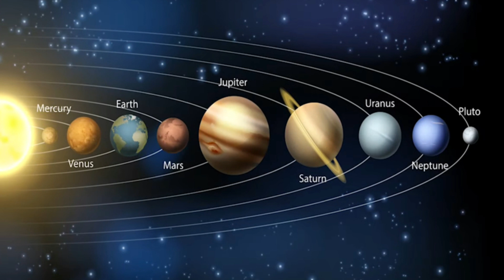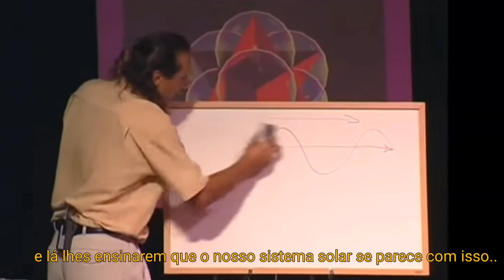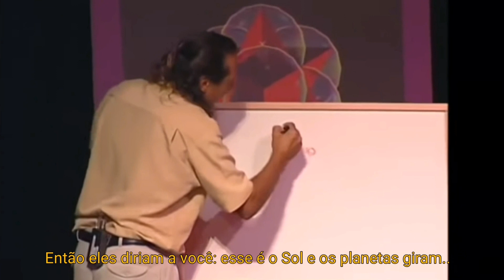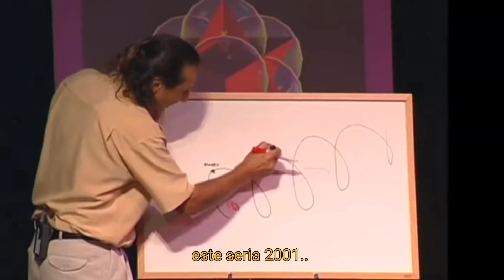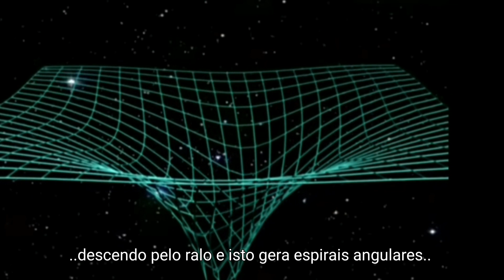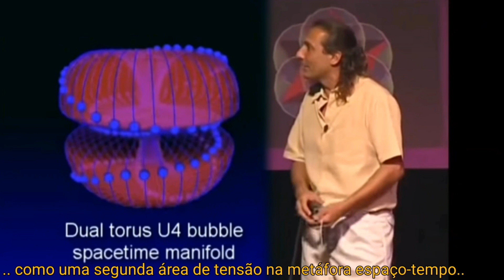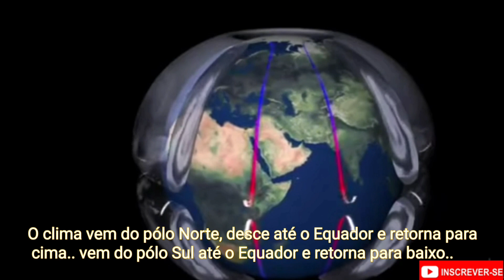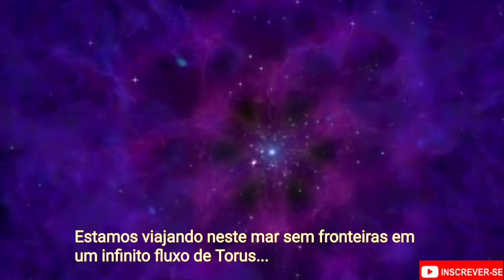Nassim Haramein - o Sistema Solar de uma forma que você nunca tinha visto!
O Fisico Nassim Haramein explica de que forma os planetas se movem junto com o sol caminhando 4.700 bilhões de milhas por ano.
Aprendermos a forma como a natureza, o universo cria e mantem a vida em todas as escalas.
Os matemáticos chamam esse padrão de torus. TORUS é um sistema auto organizado e está em todas as esferas de vida neste universo.
Podemos ver esse padrão do torus desde a estrutura auto organizada do átomo, nos gomos da laranja, no interior da maçã, na rotação dos furações, no corpo humano, na nossa galáxia, e a super aglomerado de galáxias, etc..